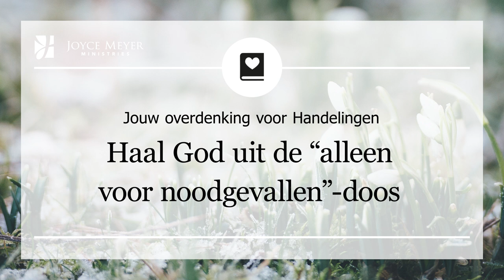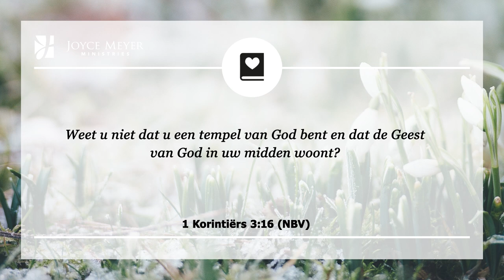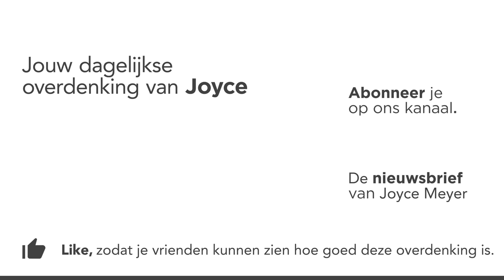Haal God uit de doos | Tempel van God | Overdenking | Joyce Meyer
Toen Jezus aan het kruis stierf, maakte Hij de weg vrij voor ons om een persoonlijke relatie te hebben met de almachtige God. Als God een “alleen voor noodgeval”-relatie had gewild, dan zou Hij ons enkel af en toe bezoeken, maar Hij zou zeker niet gekomen zijn om een permanent verblijf in ons te hebben.

In haar dagelijkse overdenking legt Joyce Meyer elke dag een bijbelvers uit en laat ze je zien hoe je het kunt toepassen in je dagelijks leven. Aan het eind van elke devotional nodigen we je uit om een persoonlijk gebed op te zeggen.

00:00 Dagelijkse overdenking van Joyce Meyer van 21 februari
00:15 Haal God uit de “alleen voor noodgevallen”-doos
00:25 1 Korintiërs 3;16 (NBV)
Weet u niet dat u een tempel van God bent en dat de Geest van God in uw midden woont?
00:40 Overdenking
Ik bracht slechts af en toe tijd met God door of als ik een groot probleem had. Uiteindelijk leerde ik dat, wanneer ik ooit zou willen stoppen om van het ene noodgeval naar het andere te gaan, ik God dagelijks moest zoeken omdat ik Hem wanhopig nodig had.

Het is waar dat God ons altijd zal helpen wanneer wij bij Hem komen. Maar als we constante overwinning willen, dan moeten we God uit de “alleen voor noodgevallen”-doos halen en Hem in ons dagelijks leven uitnodigen.

God wil een persoonlijke relatie met ons hebben. Hij bewijst dit met het feit dat Hij in ons woont.

Wat een geweldige gedachte! God is jouw persoonlijke vriend! Wil je Hem vandaag uit je “alleen voor noodgevallen”-doos verwijderen?

02:00 Kort gebed
Heer, ik weet dat het christelijke leven zoveel meer is dan een “alleen voor noodgevallen”- of back-up plan. Omdat U in mij woont, wil ik U als een persoonlijke vriend kennen. In plaats van U alleen aan te roepen wanneer ik in problemen ben, wil ik U elke dag zoeken.